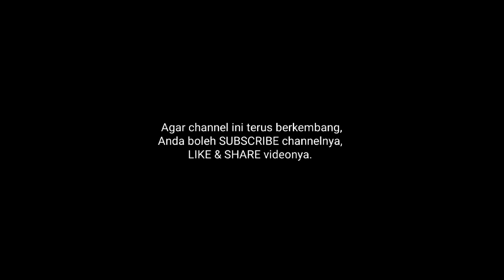Logika Rezeki Mengejar Manusia || Ust. Felix Siauw